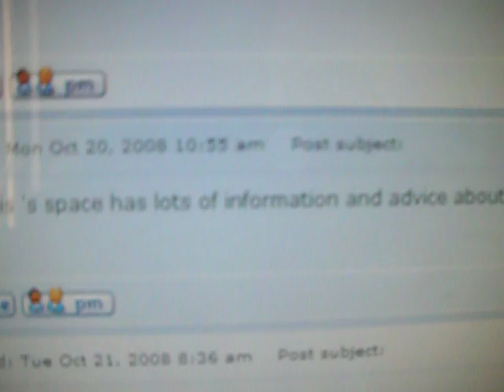Wuxi Tony Update #212